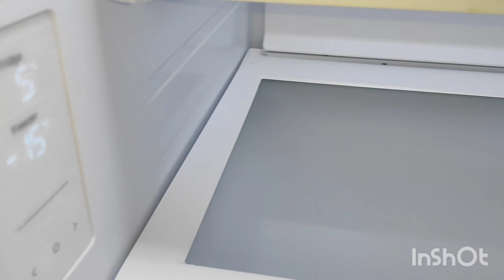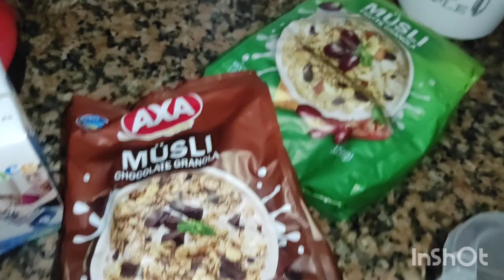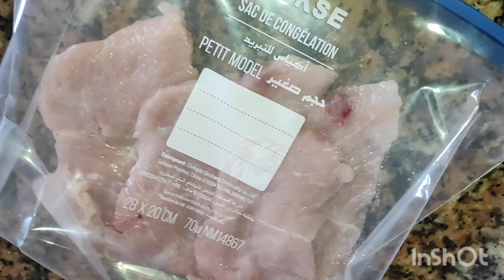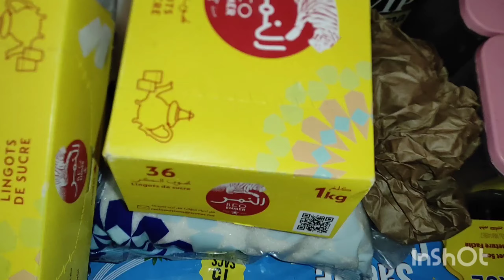شريت تلاجة انا وحدة ختاريت فالاخير شاركت معاكم تحضيرات الدخول المدرسي حيدت عليا التقضية باش نرتاح